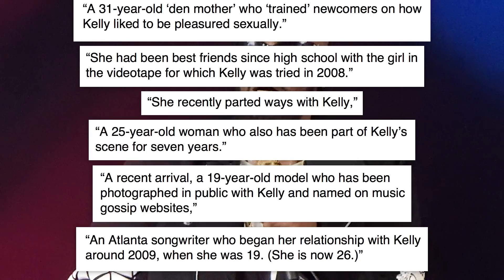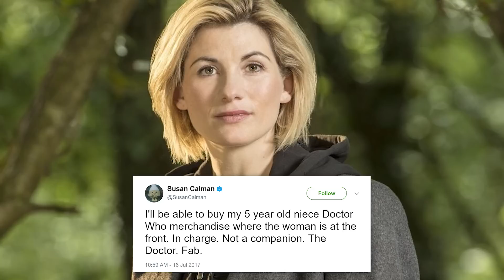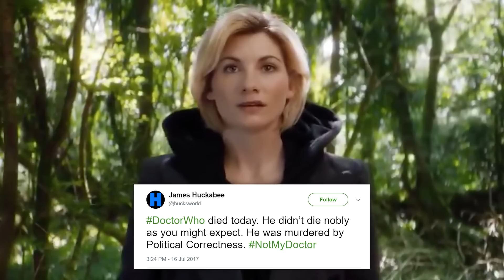HUGE "Sex Cult" Accusations Against R Kelly Revealed and The Female Doctor Controversy...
Monday? Really? Can we all collectively hit the restart button or nah? :)

STORIES:
R. Kelly Back in The News:

Attn: Philip DeFranco
16350 Ventura Blvd